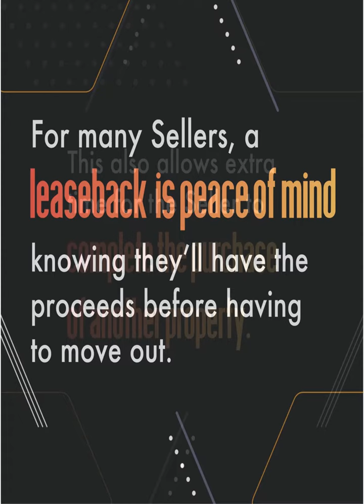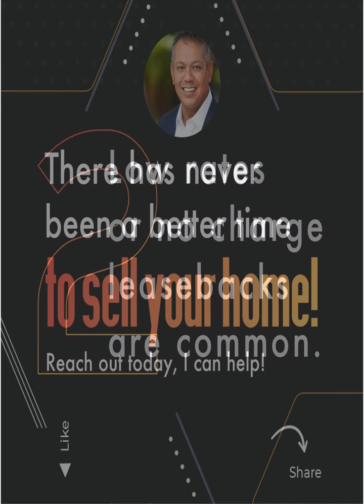Selle GlobalTheNewLocal your home!